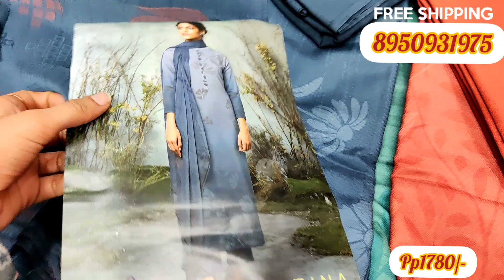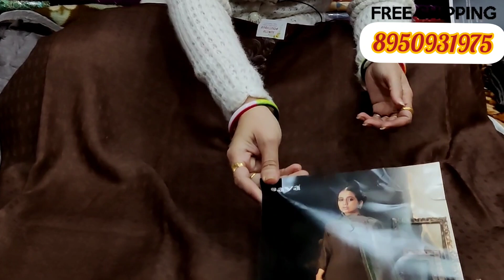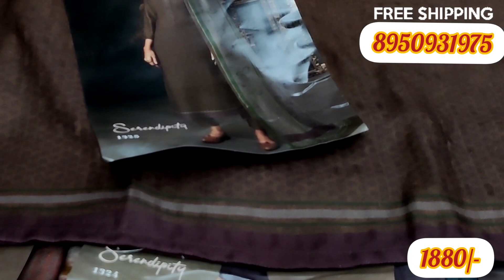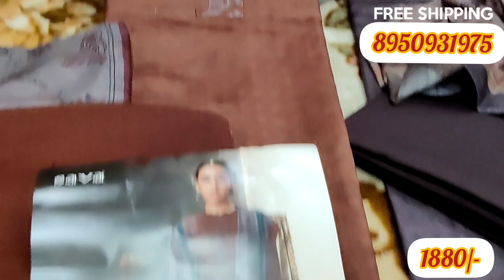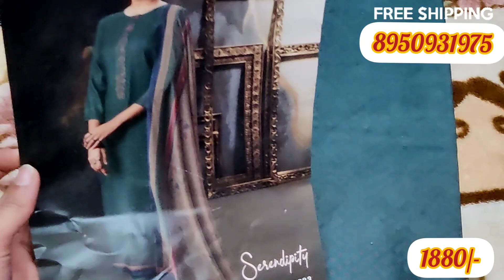आपका ध्यान किधर है Ganga sava की नई कलेक्शन इधर है सर्दी के सूट👌28/12/21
सर्दी से बचाने वाले ब्रांडेड सूट 🎉 Ganga all party wear winter collection available